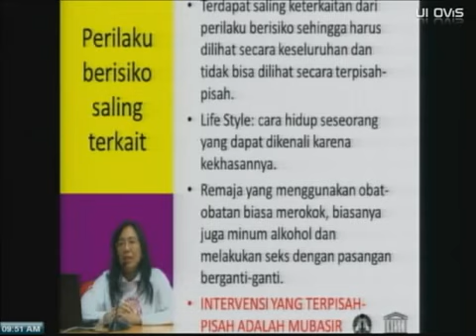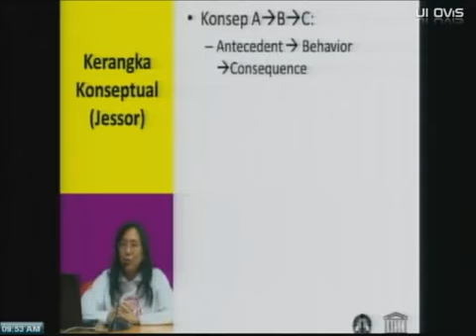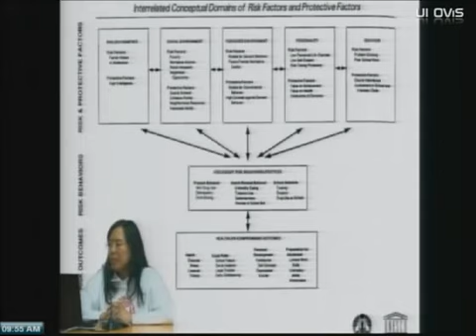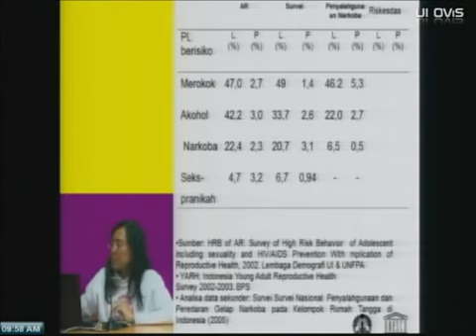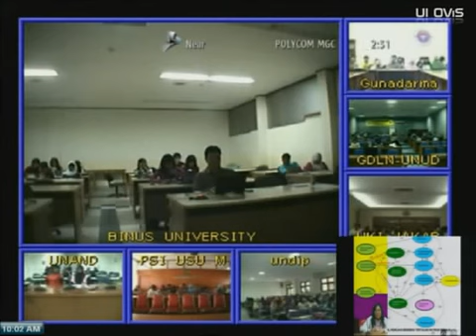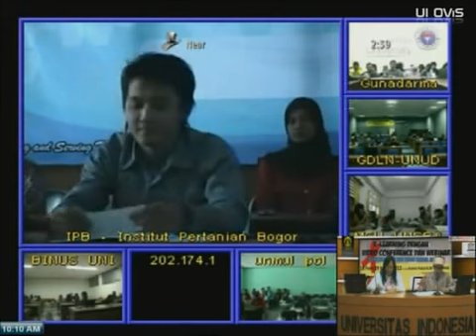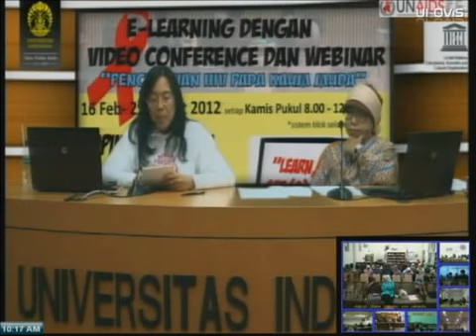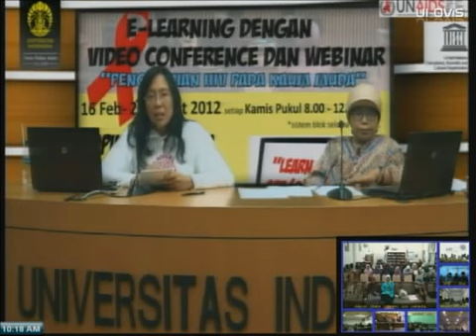Kuliah Pekan ke-2 HIV-AIDS part 04 - 5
"Kuliah Pekan ke-2 ""Pencegahan dan Penanggulangan HIV-AIDS di Kalangan Orang Muda""
Kamis, 23 Pebruari 2012"